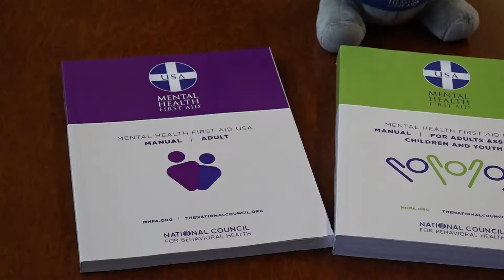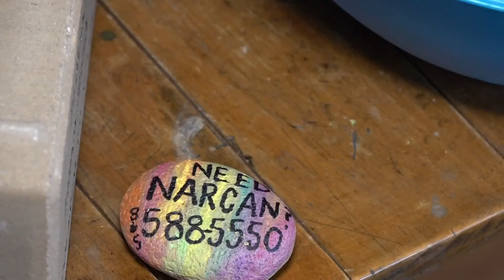Metro Drug Coalition teaches first aid classes for mental illness and substance abuse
An organization teaches how to recognize the first signs of mental illness and drug abuse, and provide a platform for recovery.